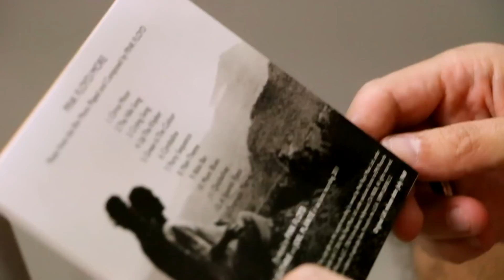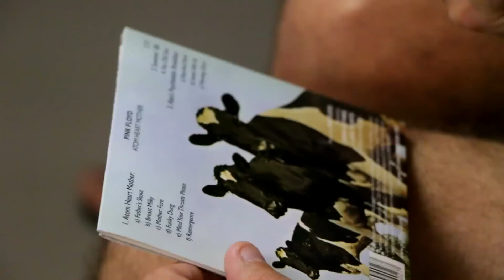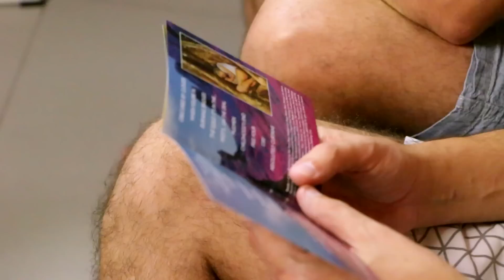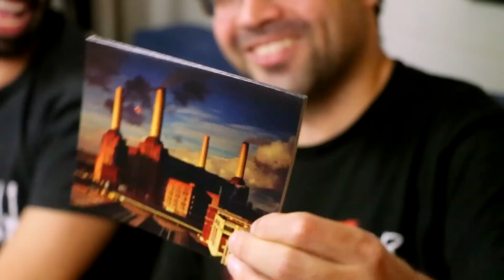Analisando a discografia do Pink Floyd | Conversa de Botequim | Alta Fidelidade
No “Conversa de Botequim” de hoje, eu e o Biofá falamos sobre uma das discografias mais pedidas no canal: a do Pink Floyd.

    1967 - The Piper At The Gates Of Dawn
    1968 - A Saucerful Of Secrets
    1969 - More
    1969 - Ummagumma
    1970 - Atom Heart Mother
    1971 - Meddle
    1972 - Obscured By Clouds
    1973 - The Dark Side of the Moon
    1975 - Wish You Were Here
    1977 - Animals
    1979 - The Wall
    1983 - The Final Cut
    1987 - A Momentary Lapse Of Reason
    1994 - The Division Bell
    2014 - The Endless River